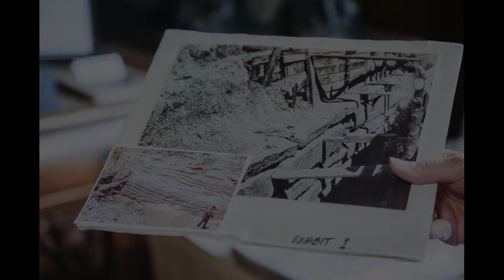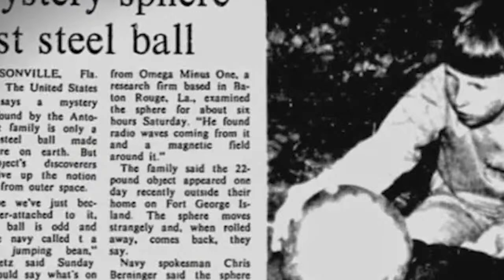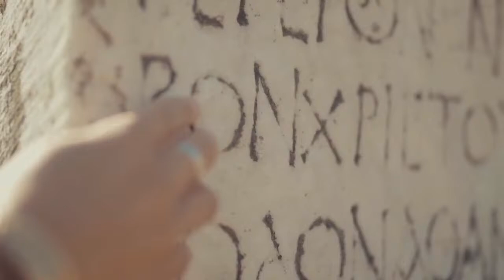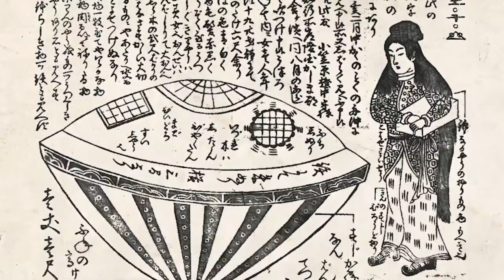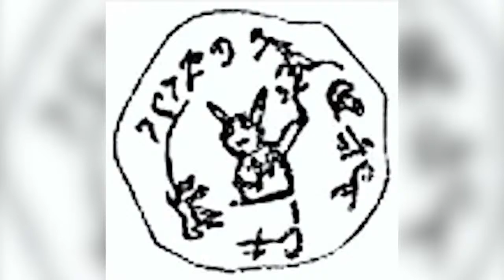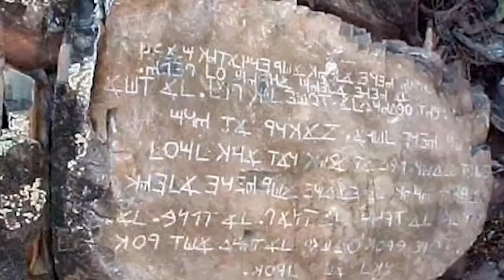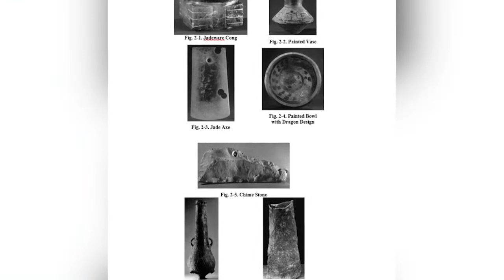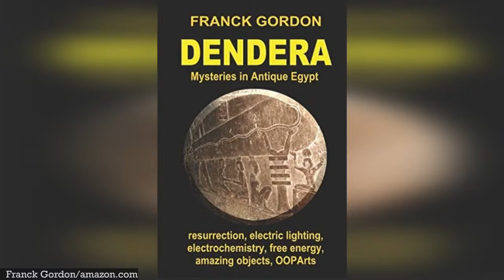24/7 Out of Place Artifacts 🌍🔍 | 100+ OOPARTs Live Stream Marathon!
🕵️‍♂️ Join us for an exciting journey into the mysteries of the past in this live stream dedicated to Out of Place Artifacts (OOPArts). 🕵️‍♀️

🔍 Overview:
In this live stream, we delve into the intriguing world of Out of Place Artifacts, artifacts that challenge our understanding of historical timelines. From ancient technological wonders to perplexing archaeological finds, we're set to unravel the enigma surrounding these artifacts.

🗺️ Agenda:
1. Introduction to OOPArts: Understand what Out of Place Artifacts are and why they are significant in the field of archaeology.
2. Case Studies: Explore specific OOPArts, including the Kensington Runestone, the Aiud Aluminium Wedge, the Saqqara Bird, the Dendera Light, the Baigong Pipes, over a hundred more!
3. Expert Insights: Hear from experts in archaeology, history, and anthropology as they share their perspectives on these anomalous artifacts.
4. Interactive Q&A: Engage with the community! Ask your questions, share your thoughts, and let's build a discussion around these captivating artifacts.
5. Theories and Speculations: Delve into various theories surrounding OOPArts, from ancient advanced civilizations to extraterrestrial involvement.

Invite your friends, and let's embark on this intriguing journey together! Don't miss out on the chance to explore the mysteries of our past live! 🔔